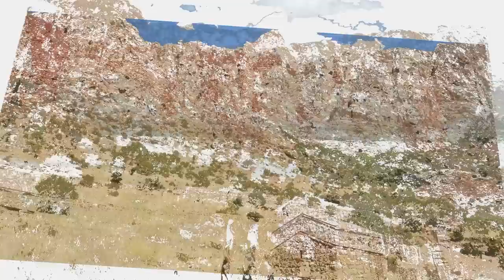Armenia October 2012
Impressions from Armenia 5-15 October 2012. The song Martiki Yerge was performed live by Valeria Cherekian at SquareOne in Yerevan on 9 October 2012